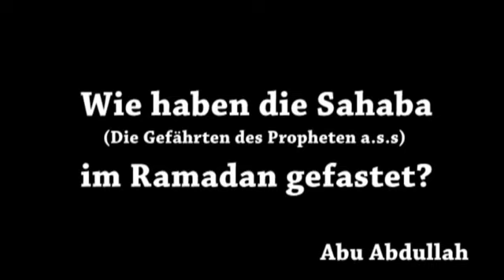Abu Abdullah - Die Sahaba im Ramadan Teil 1/4